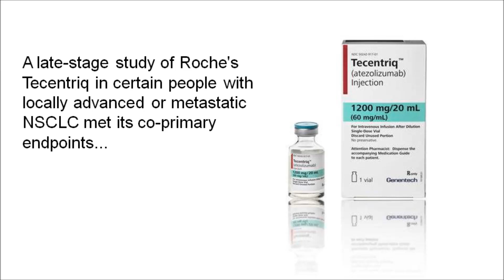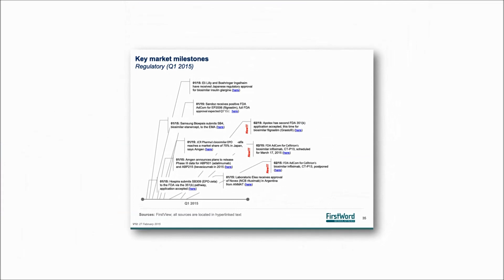FirstWord Pharma Daily News Round-Up Video for September 1, 2016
The FirstWord Pharma Daily News Round-Up Video gives a recap of the latest pharmaceutical and biotechnology news. Stay abreast of the key industry news each day. Today's video highlights include Novo Nordisk, Roche, Tecentriq, Amgen, Cytokinetics, Servier, omecamtiv mecarbil, Sunovion Pharmaceuticals, Cynapsus Therapeutics and APL-130277.